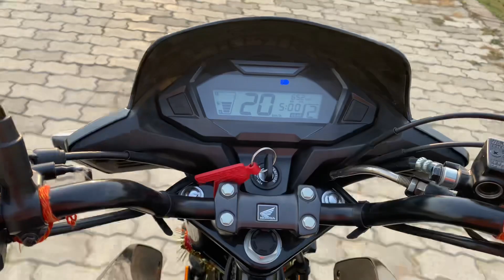❌Honda Sp 125 BS7 test video bass डिस्क uss kare to kya ho ga ? 🤔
New Honda Sp125 bs 7 in 2023 E20